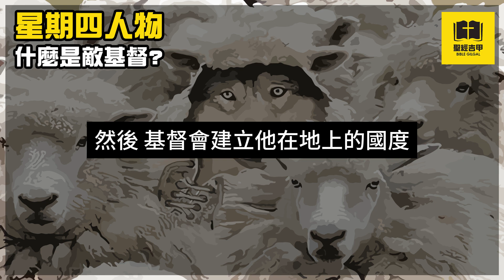【星期四人物】簡介 什麼是敵基督? | AI 粵語 | 聖經吉甲 Bible Gilgal | 教導 牧養 宣教 聖經精讀 基督教資源分享平台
【星期四人物】什麼是敵基督?